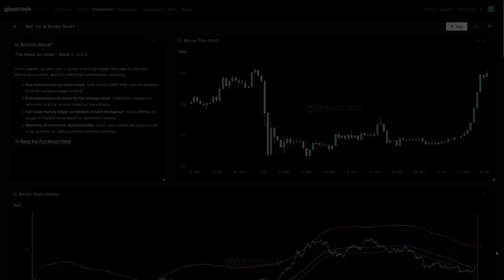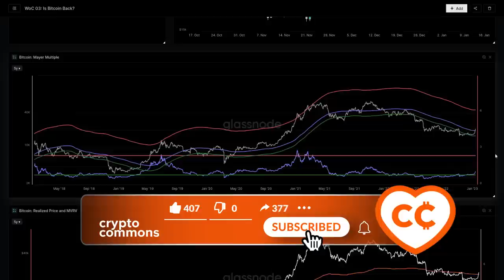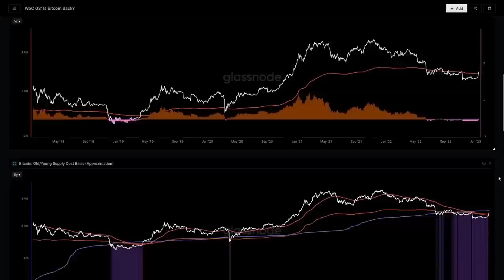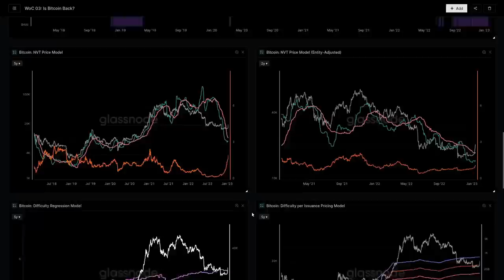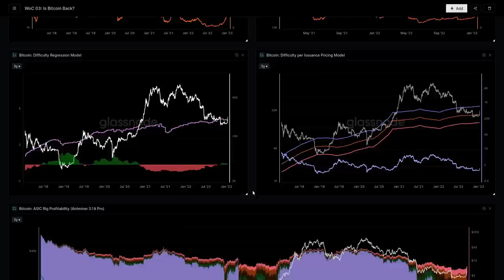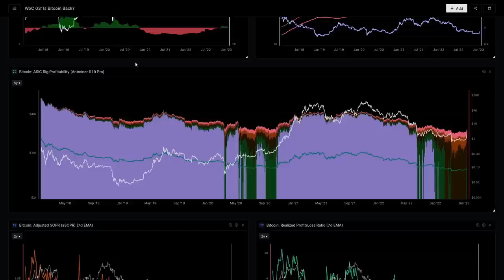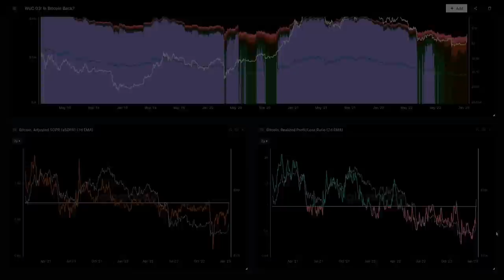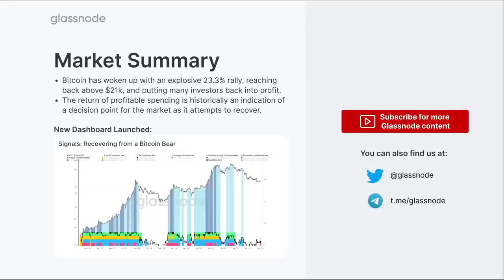ОНЧЕЙН: Возврат Реализованной Прибыли Биткоина [Glassnode]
BTC: 1JcJgpSHbrRwgnvLeteXNfNXxLgpDuxyMP
ETH: 0xC8b0CF755bec8155D371676D77A579D7E15fd7eD
DASH: XuhZGGGezSEqnDq5ETBkiMc4ARfS6UxQAi
LTC: LfGpGJjkcrgZV12VNnQdEx79uHgeHSS8oG